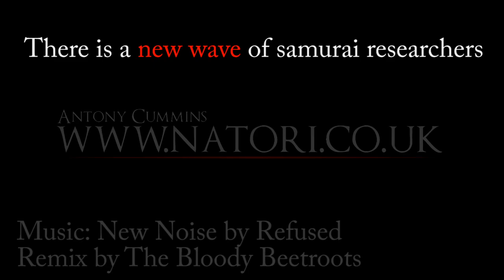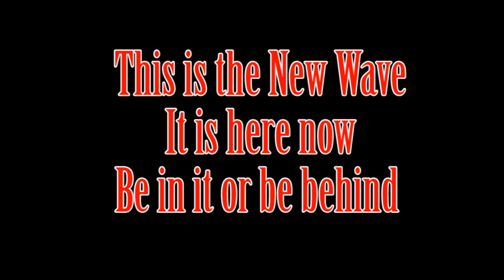Samurai and Ninja in 2016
PLAY LOUD!

THROBURN
Coming soon